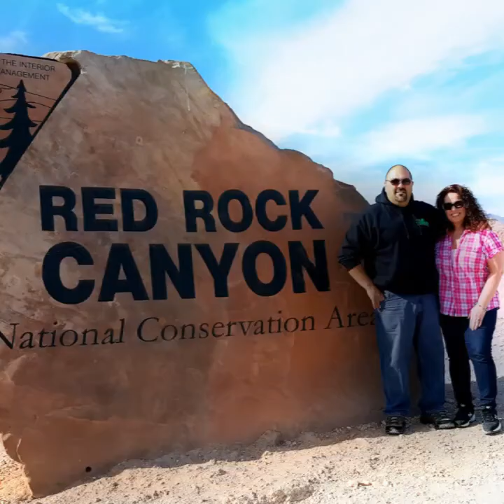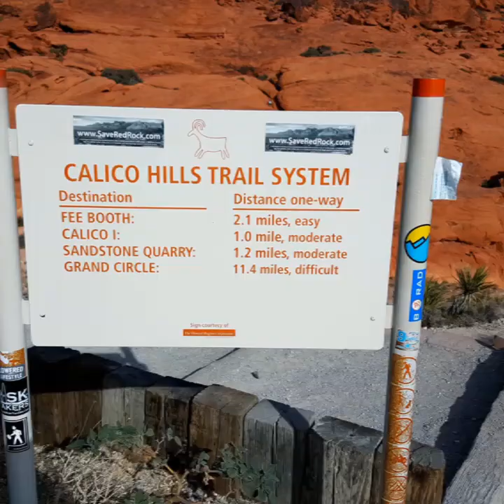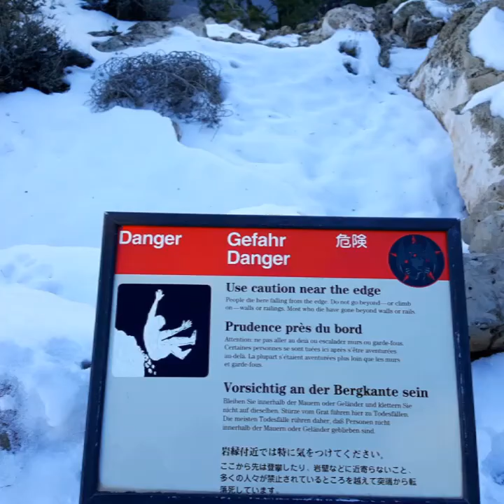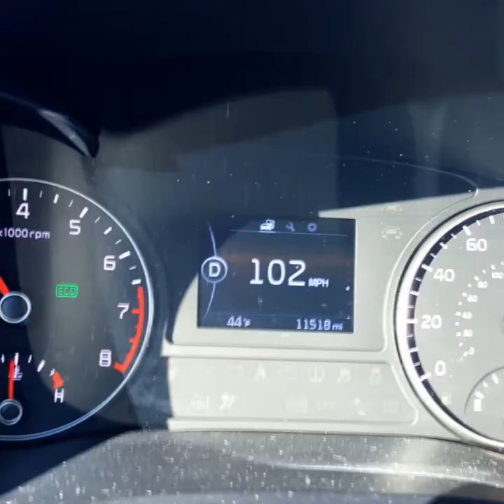Travel to Las Vegas 2016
Our trip to Las Vegas in 2016. Check out Vegas and the Las Vegas Strip. Drive through and hike Red Rock Canyon. Stop at Hoover Dam and Lake Mead on our way to the Grand Canyon.